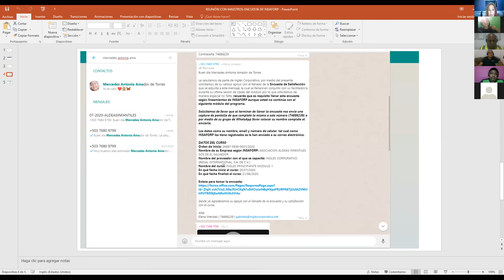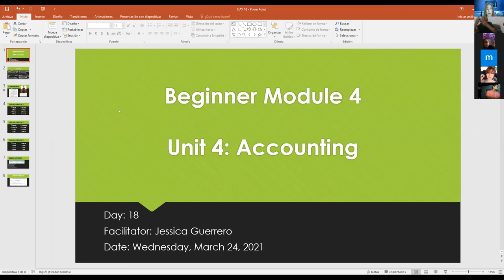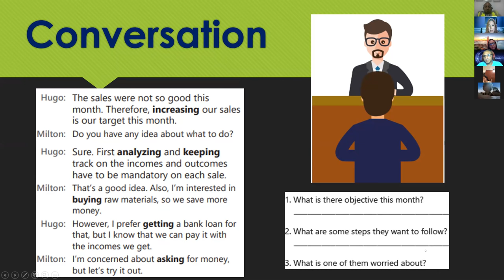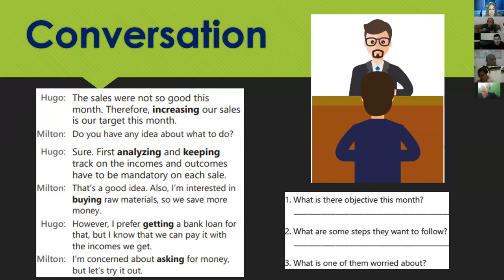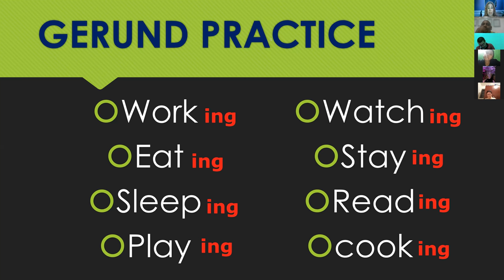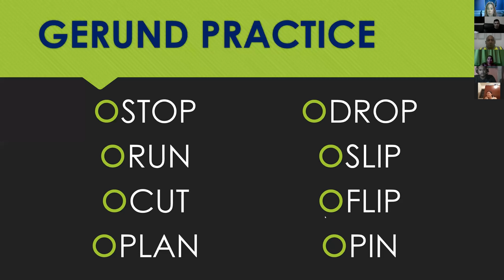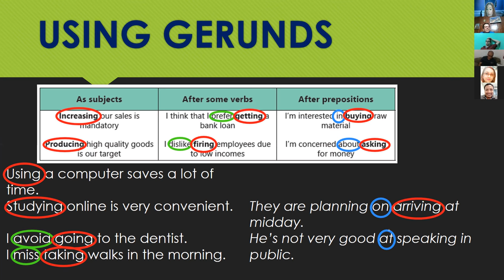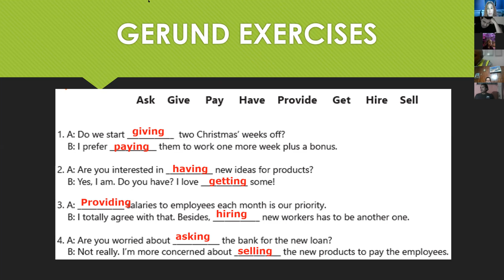Ingles Corporativo- Videoconferencia # 18 How to use gerunds